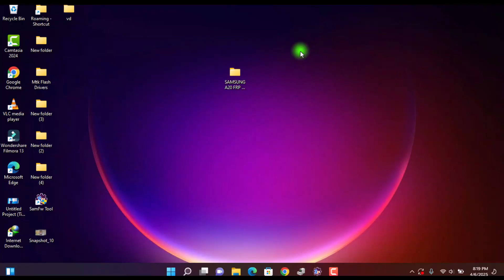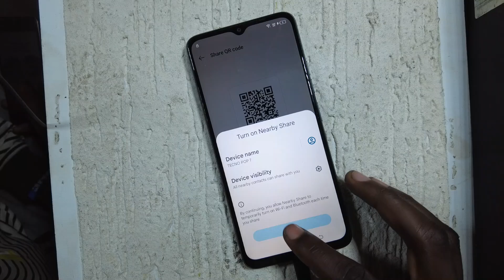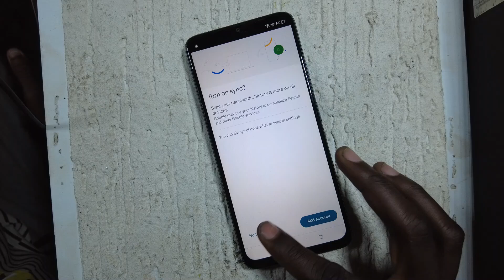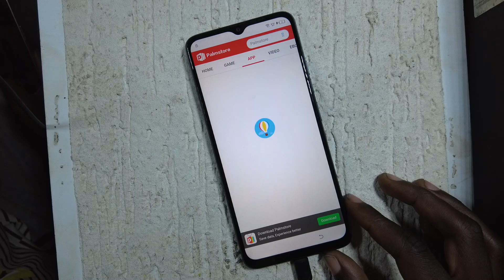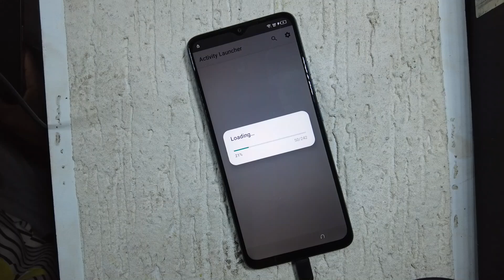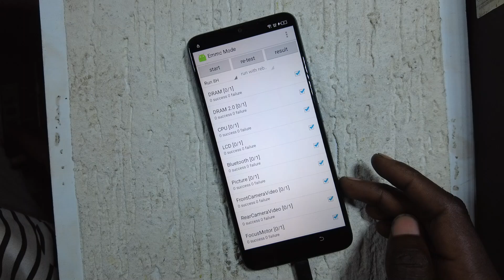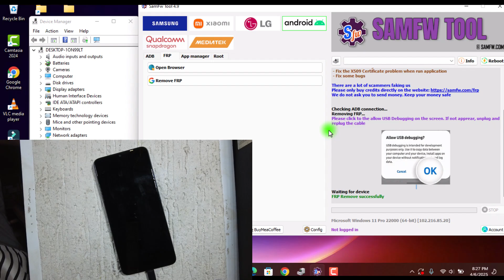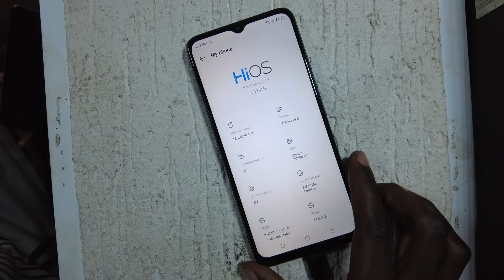Tecno POP 7 Can't Setup Device FRP Bypass Share Article Not Working, All error 100% Fixed. New Trick